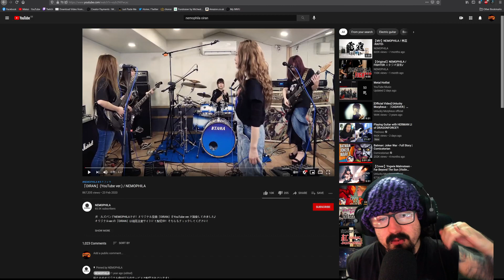Nemophila - Oiran [ Reaction ]